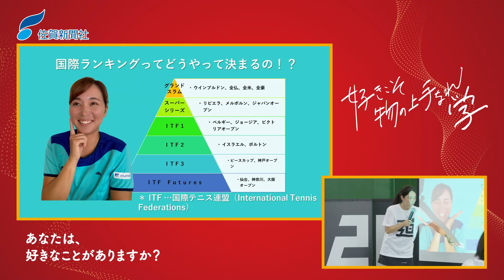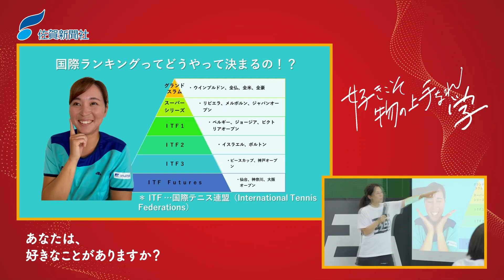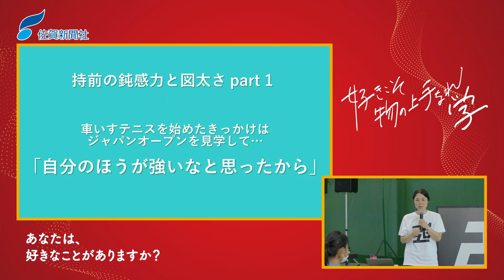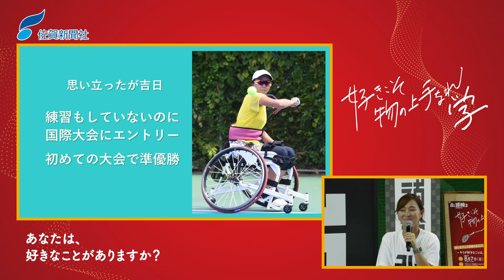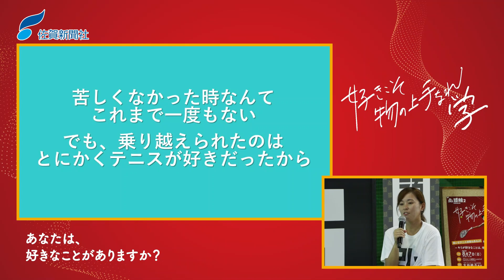【弘道館２・大谷桃子選手】好きこそ物の上手なれ学「テニスが取り憑かれたように好き。」車いすテニスを始めるきっかけ、コーチとの秘話など…！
こちさがは、読者の書き込みから取材を進めたり、新聞社が実施するアンケートに答えてもらったりする双方向型の報道スタイルです。寄せられた声には事務局が全てに目を通し、返信しています。
■SAGAのおいしいものと名産が満載！ 通販サイト「47クラブ」はこちら
⑥佐賀新聞を購読したい！ 紙面購読の申し込みはこちら